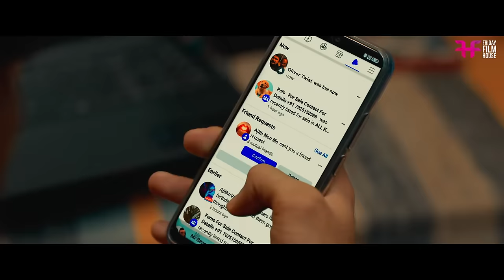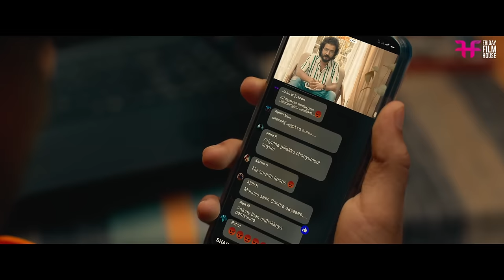Most Viral Scene | malayalam movie scenes new | home movie scenes live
|| ANTI-PIRACY WARNING ||